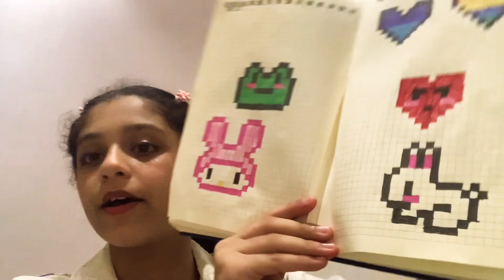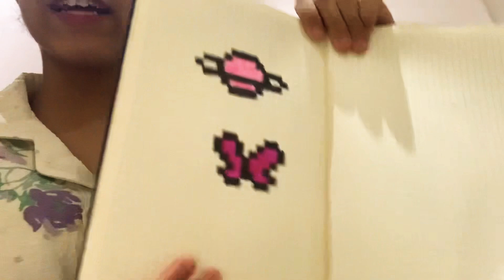16 October 2024